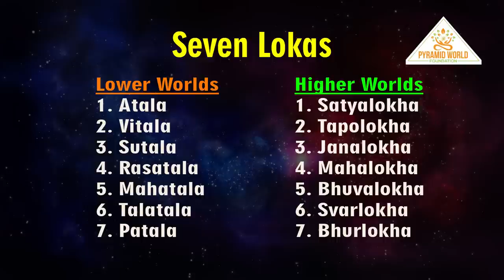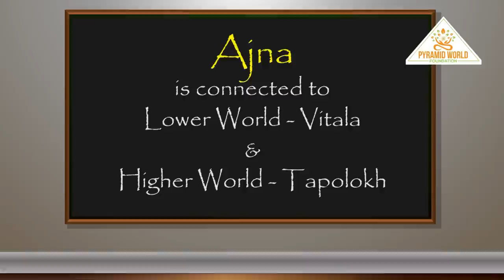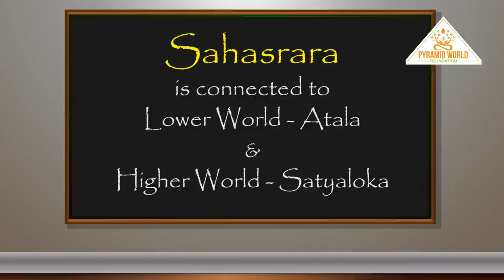Spiritual Anatomy | How to Balance your Chakras by Meditation Coach Ayyappa Pindi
In this video, Meditation Coach Ayyappa Pindi speaks about Spiritual Anotomy in detail. The video covers Chakra Clensing, 5 Kosas.

Thanks for coming here. I am a 20 years Meditation Coach, Entrepreneur, and Pyramid Researcher. It’s my mission to spread Meditation, and Pyramid Power to the world using digital platforms. If you want me to be your Meditation Coach, Join Me!